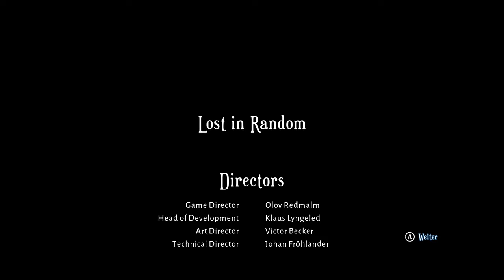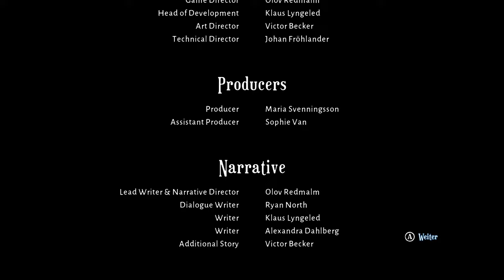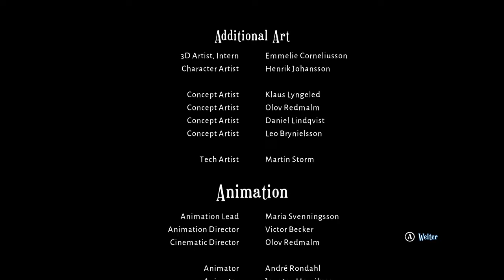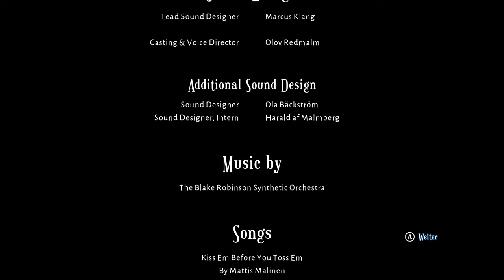Lost in Random 🎲 43 Das Finale 🎲 Gameplay Deutsch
Let's Play Lost in Random Gameplay Deutsch German von Psi Powers!

Fordere in Lost in Random™ dein Glück heraus und stürze dich in ein märchenhaft-schauriges Action-Abenteuer, in dem jedermanns Schicksal von einem Würfel bestimmt wird.

GAMING